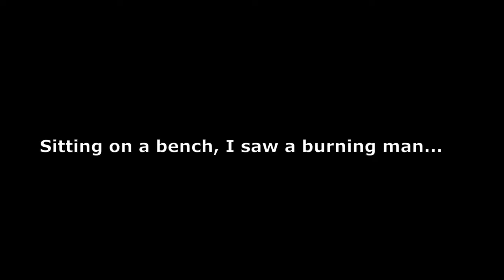That's Some Four - Back in the Garden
Exploring through the new things, Lisiy again notices Jacob Oliver who has pissed himself. And tells Lisiy to help with something important. Lisiy then went to find out the IP Address to find the secret place where the rabbits hang out that they have a lot of botanical treasure.

-Timecode places-
00:00 Windenburg Olde Platz I
02:30 Jacob Oliver's Home I
10:02 Bunny Rabbits's Apartament I
13:00 San Myshuno's Spice Market I
14:35 Bunny Rabbits's Apartament I.I
15:35 Jacob Oliver's Home II
19:45 Evergreen Harbor's Grims Quarry I
20:05 Henford-on-Bagley's Country I
22:52 Place of the Rabbits
36:32 Henford-on-Bagley's Country II
36:50 Evergreen Harbor's Grims Quarry II
37:35 Jacob Oliver's Home III
38:40 ???
38:48 Jacob Oliver's Home III.I
39:18 Evergreen Harbor's Grims Quarry III
39:32 Windenburg Olde Platz II
39:50 San Myshuno's Spice Market II, END